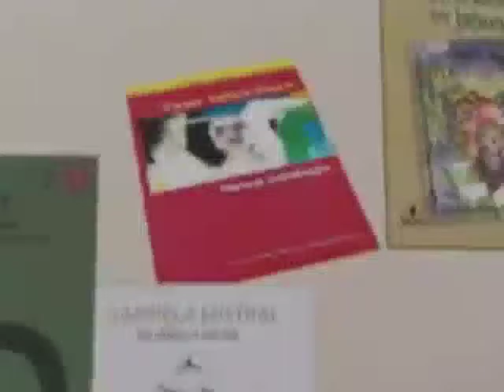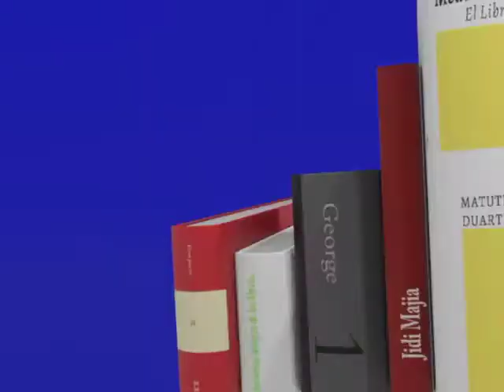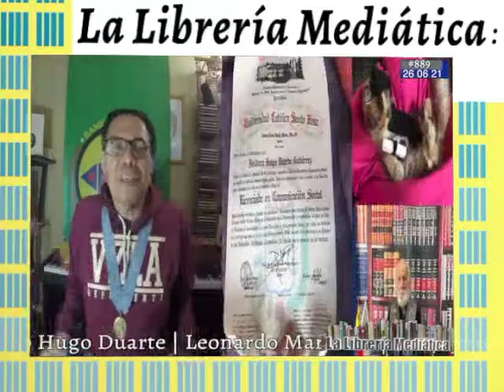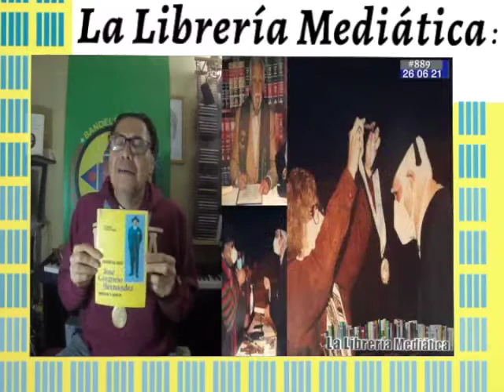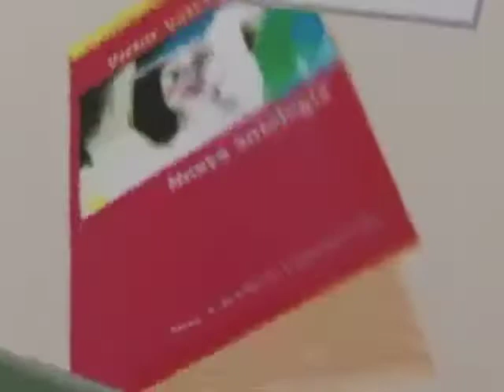1/3 #889 Especial por el DíadelPeriodista Estreno LaLibreriaMediatica 26JUN21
| Los libros y la televisión tienen mucho que ver |

Capítulo #889
Especial por el Día del Periodista.
Estreno Sábado 26/6/21 9:00 am
Reposición posible domingo 27/06/21 2pm
Temporada 16

Conduce: Marialcira Matute

✔️Links de Videos YouTube del programa activados luego del estreno

📺Primer segmento:
Grado de compañeros periodistas VTV en la Pontificia Universidad Católica Santa Rosa

📺Segundo segmento
Homenaje a Eleazar Díaz Rangel, invitada especial: Rocío Cazal

📺Tercer segmento
Felicitación a Ganadores del PNP 2021. Colegas periodistas de VTV se unen a la campaña
Noticiero Literario

Participaron en la realización de este capítulo:

•Producción en sede VTV:
Vicen Fernández / Eumary Rojas/ Franggi Peñuela y Laudelino Hernandez
•Edición en sede VTV: Ronald Navarro
•Producción general en casa:
Isidoro Duarte - Cámara e Idea |
Marialcira Matute - Conducción e Idea.

✔️Videos YouTube activados luego del estreno

✔️Programa completo en YouTube y Daily Motion VTV a partir del estreno 🎥

En 📻104.9FM se escucha el audio de la programación de VTV en radio.

Conduce: @MarialciraMatut

@GobiernoDZamora / Por Veda Electoral Primarias entre el 29/5/21 y el 8/8/21 no se transmiten cuñas.

Conduce: @MarialciraMatuT